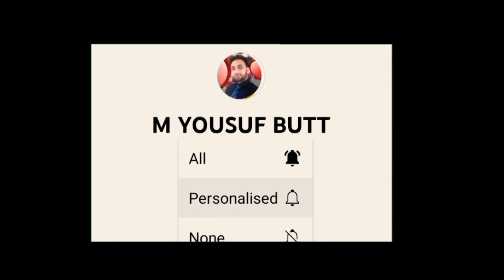Success With team Work | Motivational Video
hllo guys,
I am M Yousuf Butt.
In This video:
There is a motivational video about
every work is completed by team work.So work always with team work..

Thank you:MYousufbutt